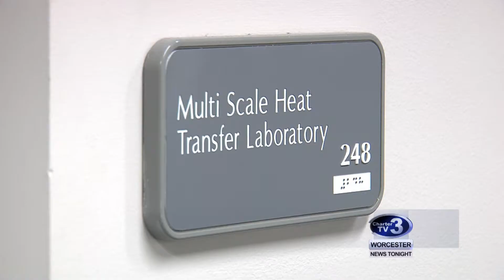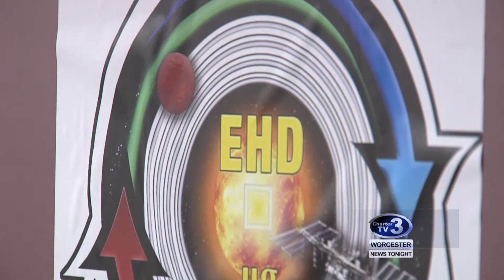WPI Contributions to Space Travel - April 25th, 2018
Chandler Walsh reports on the contributions WPI is making toward climate control on spacecrafts.